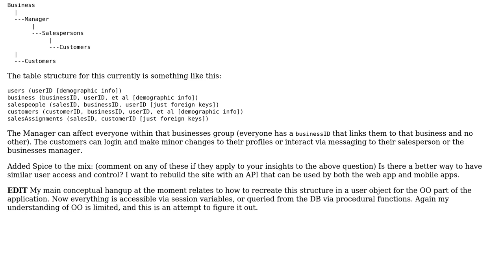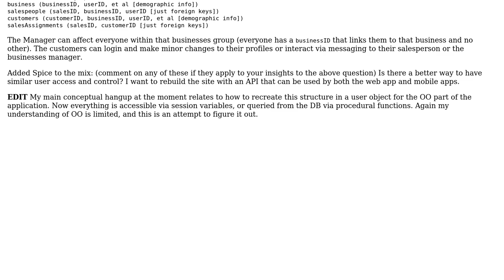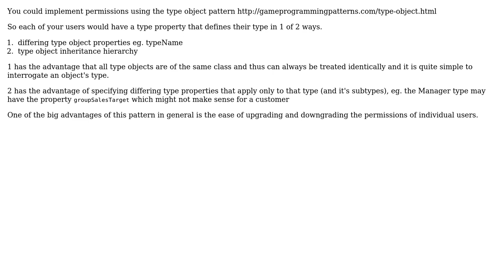How do I recreate this Access Control/Group/ whatever methodology in OO/MVC? (3 Solutions!!)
How do I recreate this Access Control/Group/ whatever methodology in OO/MVC?

With thanks & praise to God, and with thanks to the many people who have made this project possible! | Content (except music & images) licensed under CC BY-SA | Music | Images & others | With thanks to user Tristan Burnside user Robert Harvey user Mahdi user Kevin user jayhoakan and the Stack Exchange Network Trademarks are property of their respective owners. You are responsible for your own actions.